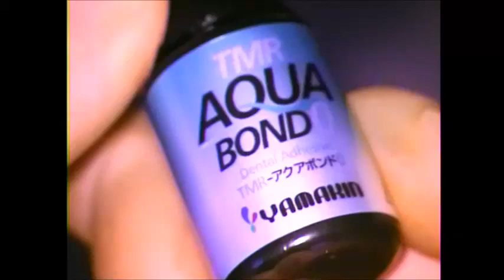Composite Filling YAMAKIN AQUA BOND 0 & Z Fill 10